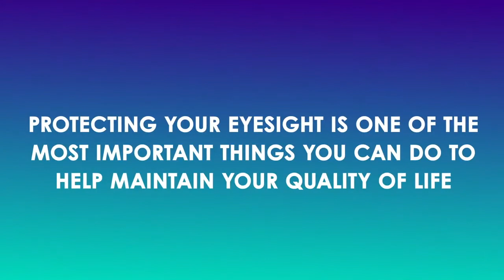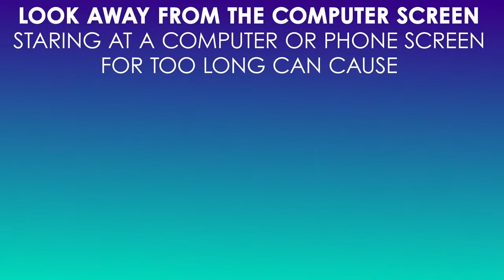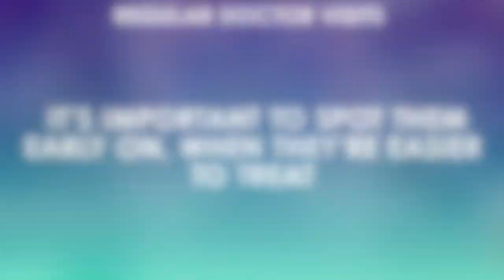Maintaining Healthy Eyes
This video will show you the different ways to maintain healthy eyes or eyesight.